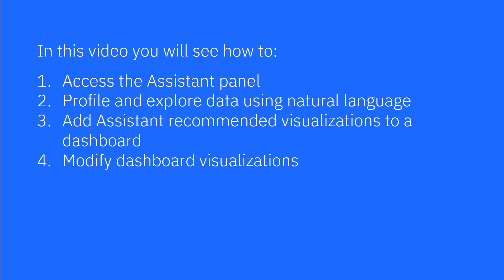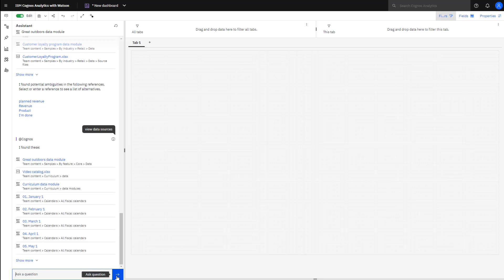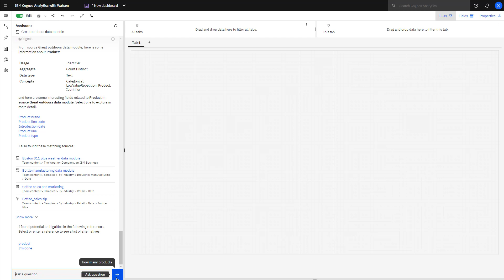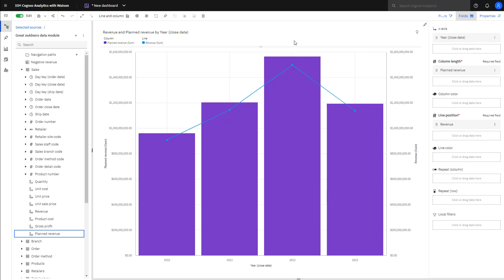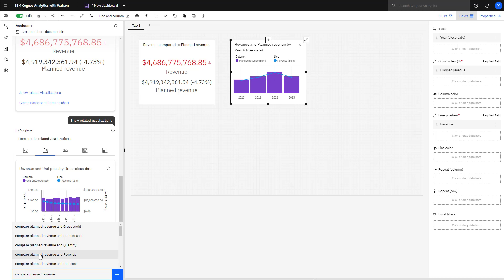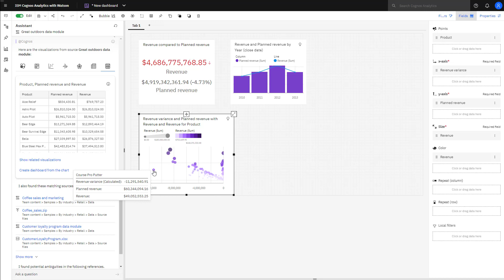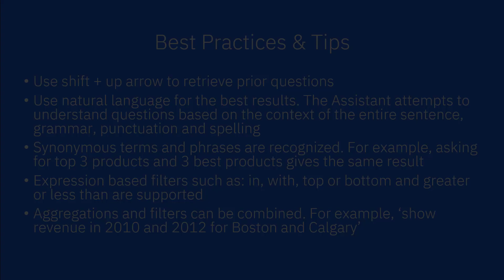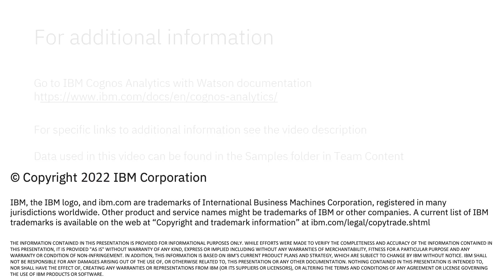Dashboards - Introduction to the Assistant with dashboards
The Assistant enables you to search and explore data by asking questions in natural language. Insights are uncovered by exploring data sources, drilling into the data and creating dashboards using recommended visualizations. In this video, the Assistant panel uses the Great Outdoors dataset to create a a dashboard that identifies a product that is not meeting its planned revenue target. In the video you will see how to access the Assistant panel, profile and explore a dataset using natural language, add Assistant recommended visualizations to a dashboard and modify dashboard visualizations. A dashboard with advanced analytics visualizations created by the Assistant using artificial intelligence is also demonstrated.